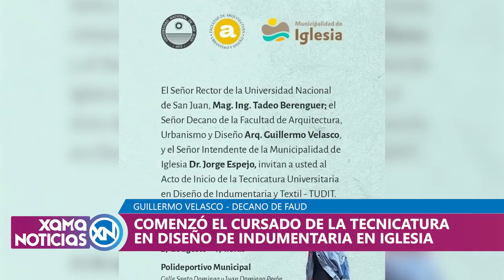Comenzó el cursado de la Tecnicatura en Diseño de Indumentaria en Iglesia 30/08/2024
Guillermo Velasco - Decano - Facultad de Arquitectura, Urbanismo y Diseño -UNSJ.